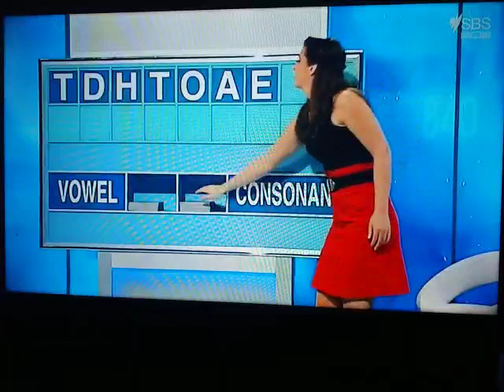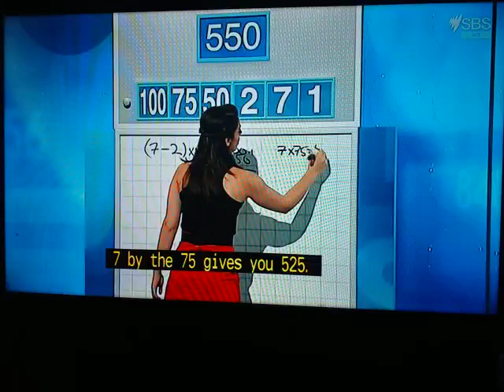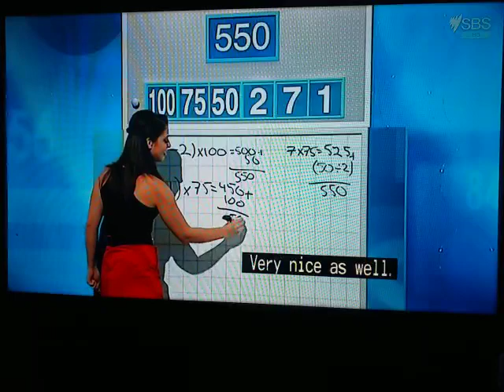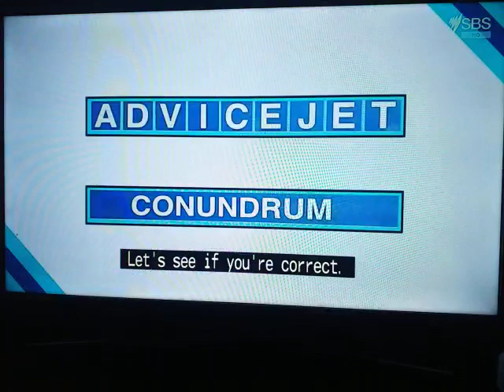Letters And Numbers - Season 1 Episode 16 - (Part 3)